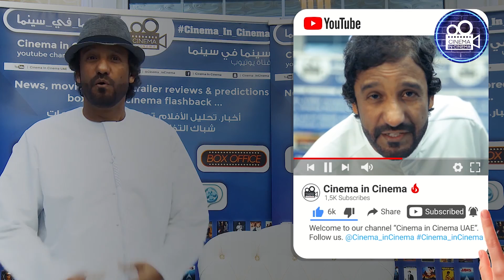Talking Cinema - Will Aamir khan write history again with Laal Singh Chaddha - Forest Gump remake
حوار سينمائي
هل سيقوم عامر خان بكتابة التاريخ مرة أخرى بفيلمه القادم لال سينغ شادا
سينما في سينما

Talking Cinema - Trailer
Will Aamir Khan Write History Again With His Next Movie "Laal Singh Chaddha".